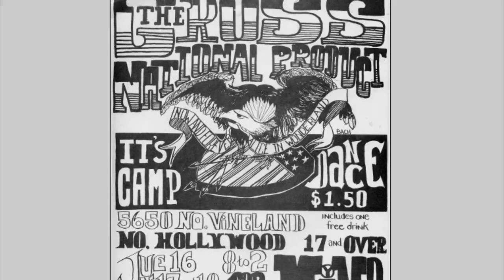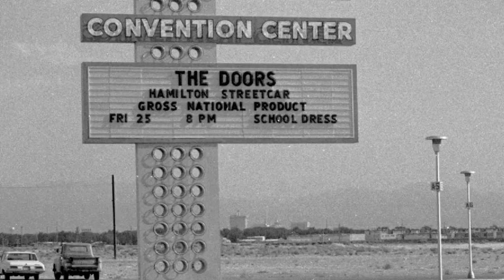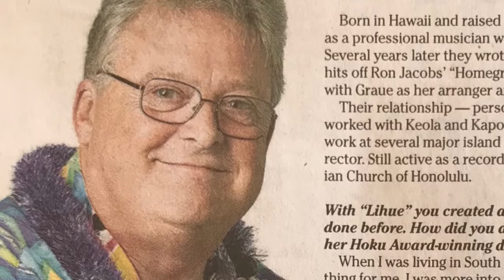No Ego Here 🤪 Either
Marketing said yes - I have to do this